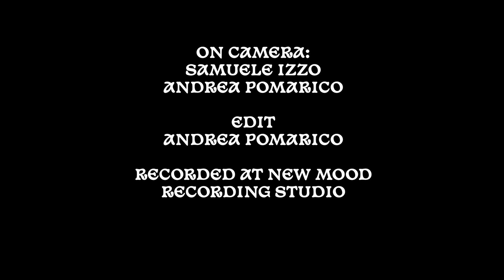Guest Room - Planet Butter Studio Live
New live arrangement for Guest Room. This song is an extract of our last Ep "Hands Down" out via Rivamare records on all digital store.
Video and music were recorded at New Mood Recording Studio in a little town in Italy.

The young band:
Matteo Conzatti, trumpet, shaker
Matteo Galimberti, guitar
Filippo Birattari, keys
Dem Ruspino, bass, cabasa
Elia Molteni, Drums